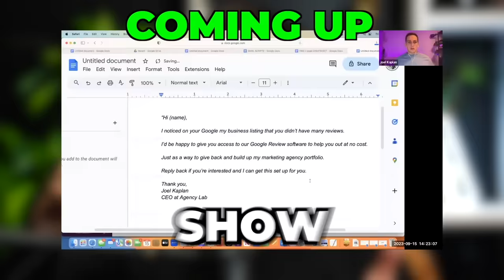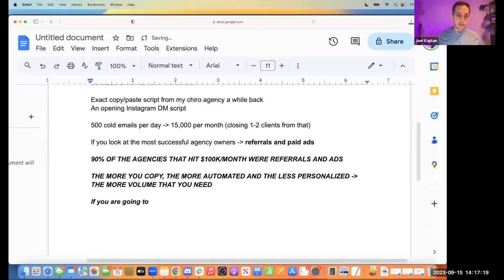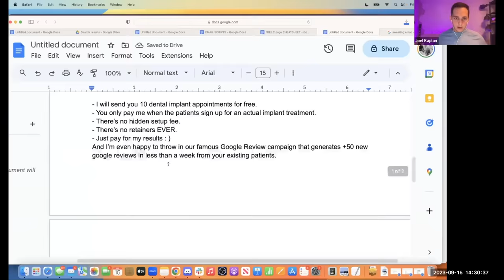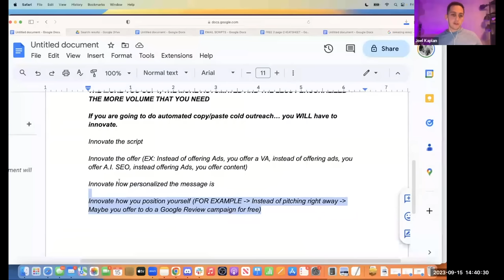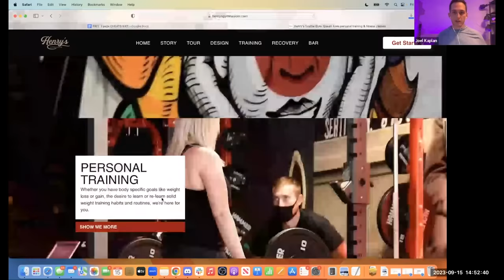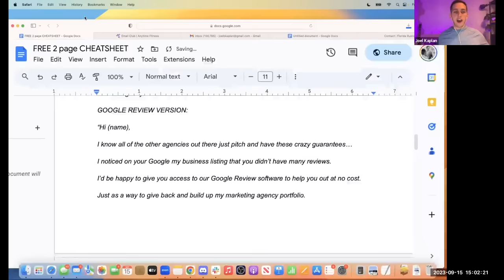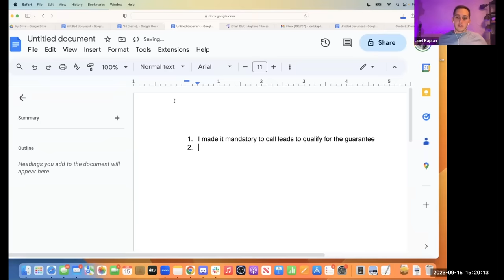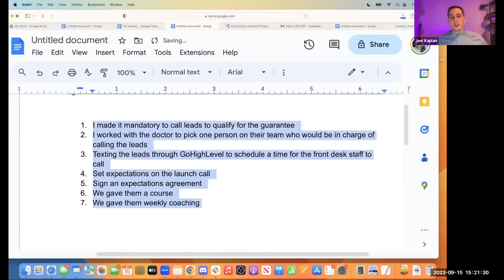I found the secret to getting your first SMMA client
Join the #1 program in the world for agencies that has helped 100+ agency owners scale to 7 figures

If you are just getting started, watch our FREE 5 day course that shows you how to launch your agency step by step for beginners

Join our exclusive FB group community for SMMA owners ($0 to join)

Timestamps:
00:00:00 - Introduction
00:00:31 - The Importance of Outreach Strategy
00:01:08 - Case Study: Agency Lab Member
00:02:08 - The Reality of Cold Outreach
00:03:18 - The Power of Referrals and Paid Ads
00:03:39 - The Importance of Volume in Cold Outreach
00:07:34 - The Need for Innovation in Cold Outreach
00:13:07 - Innovative Script Examples
00:19:33 - The Importance of Innovation
00:19:47 - Three Fundamental Problems
00:20:28 - Innovating the Script
00:21:01 - Offering Mini Services
00:21:19 - Personalizing the Message
00:21:29 - Changing Your Position
00:22:09 - Innovative Subject Lines
00:23:16 - Cold Call Scripts
00:24:48 - Choosing the Right Niche
00:27:25 - Leading with Value
00:28:05 - Finding Businesses to Help
00:36:54 - Introduction to the Trojan Horse Strategy
00:37:00 - Different Services to Offer
00:38:28 - Building Relationships in Your Niche
00:38:43 - Leading with Value
00:39:20 - Discussion on Free Patients Offer
00:39:57 - Structuring the Deal
00:42:55 - Developing Rapport with Clients
00:43:43 - Outreach Strategies
00:45:18 - Cold Emailing vs Cold Calling
00:45:47 - Google Review Campaign
00:46:05 - Using AI Chatbot as a Door Opener
00:48:16 - Creating Pain for Prospective Clients
00:49:22 - Holding Clients Accountable for Leads
00:50:27 - Setting Expectations and Incentives
00:51:12 - Building a Call Center
00:51:17 - Holding Clients Accountable
00:51:51 - Selling Free Trials
00:52:12 - Investment in Paid Ads
00:53:04 - Testing Subject Lines
00:53:21 - Success with Cold Calling
00:55:44 - Bilingual Campaigns
00:56:05 - Client Refusal to Share Customer Details
00:56:45 - Connecting Facebook Lead Forms to High-Level
00:56:59 - Closing Remarks
00:57:25 - Dealing with High-Stakes Clients
01:00:26 - Conclusion